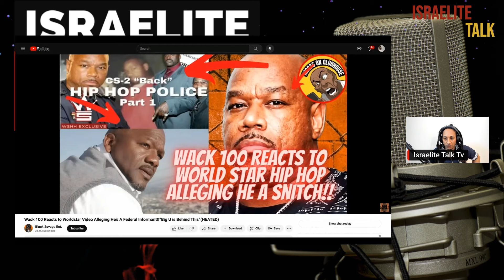⚡️ Wack 100 vs Big U: Big U "DECLARES" Wack 100 A Government Informant